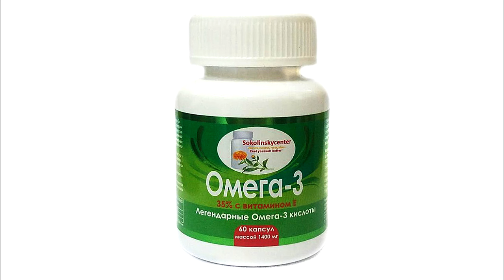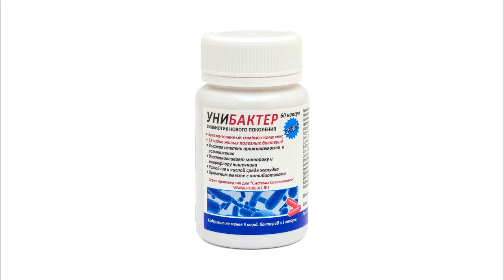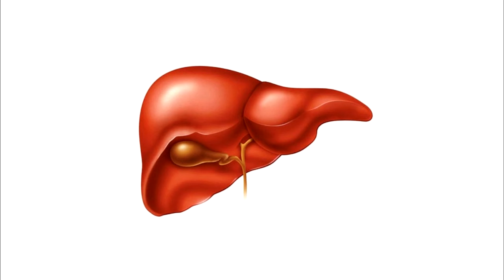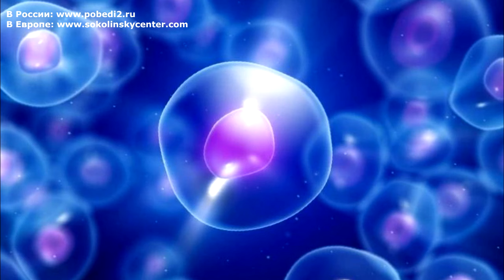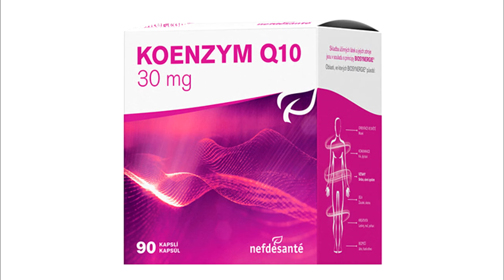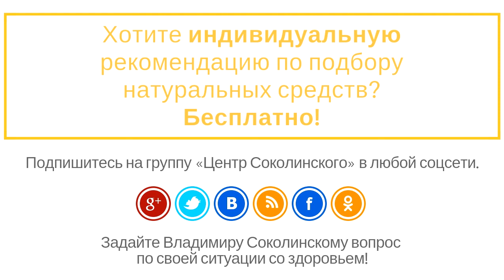Синдром хронической усталости симптомы, причины и лечение апатии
Нет жизненной энергии, постоянно только усталость и сонливость. Непонятно в чем причина?
Причинами этого могут быть не только депрессия и проблемы с печенью, интоксикацией, гипотериозом, но и неправильности в питании, образе жизни и обмене веществ.

Как вернуть жизненную энергию с помощью детокса и исправления микрофлоры. Что делать если витамины и отпуск не помогают.

Вы удивитесь результату, как можно с помощью нескольких натуральных веществ ощутимо увеличить жизненную энергию в течение ближайших 30 дней и поддерживать ее на более высоком уровне. Видео полезно всем, кто мерзнет и устает, тяжело встает по-утрам и борется с усталостью после обеда.

✔ Скачайте методику! Детокс возвращает жизненную энергию, особенно если имеете синдром Жильбера, проблемы с печенью и пищеварением.

✔ Осенью, весной, зимой - разогревайте организм с помощью Мегаполинола (омега-3) видео

✔ Как вернуть жизненную энергию в пожилом возрасте. Самый простой комплекс